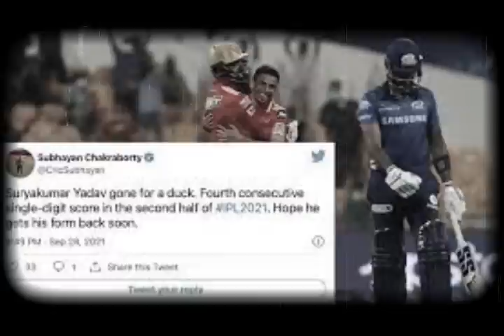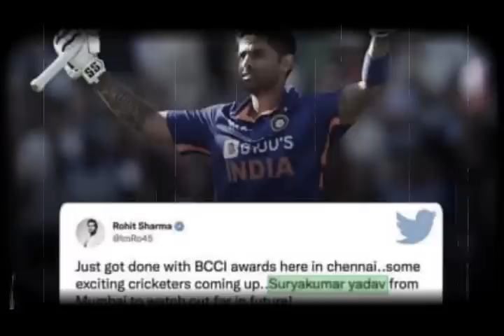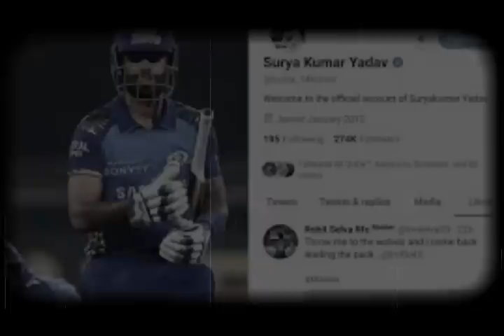Virat Kohli vs suryakumar yadav: A Dream Match That Would Have Changed History.